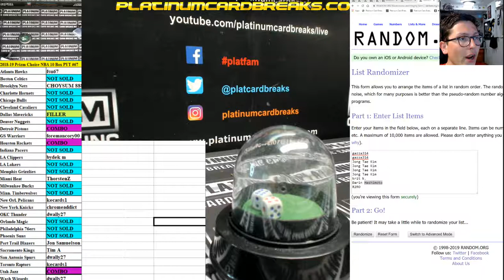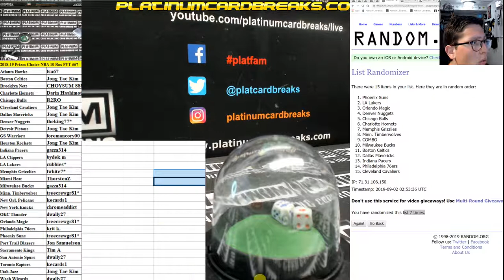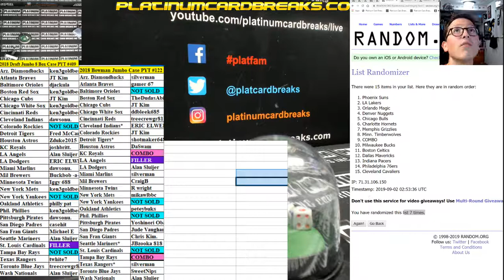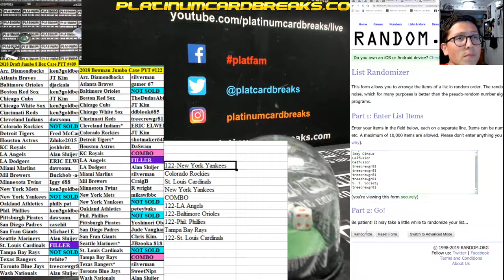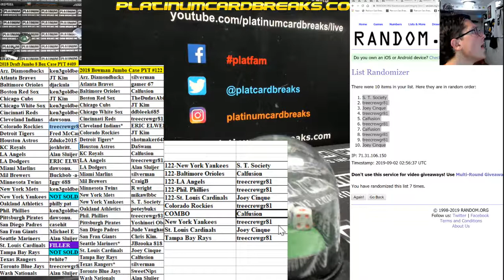BOWMAN #122&#409 with ASIA #67 FILLERS ONLY